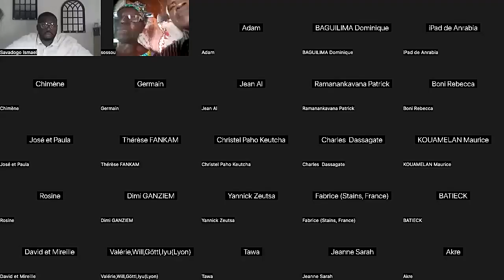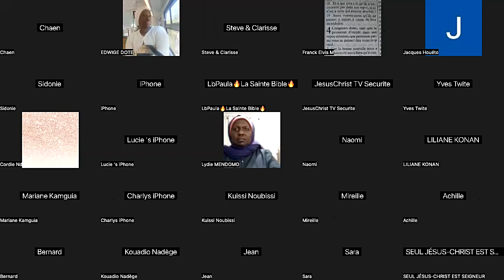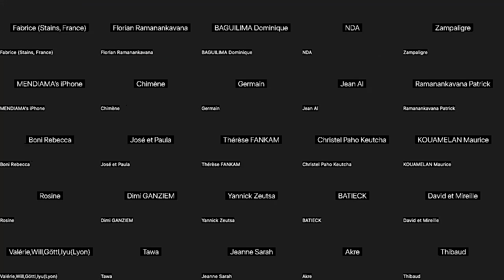DIEU nous a épargné la prison ou de fortes amendes avec la décision de la Cour Suprême des USA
DIEU nous a épargné la prison ou de fortes amendes avec la décision de la Cour Suprême des Etats-Unis du 30 Juin 2023